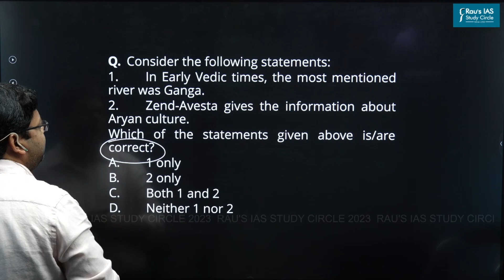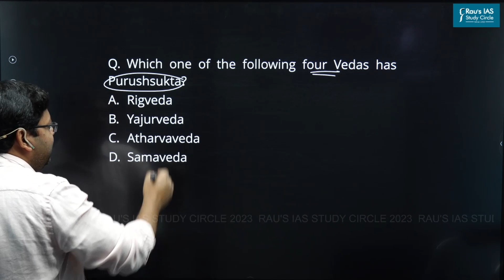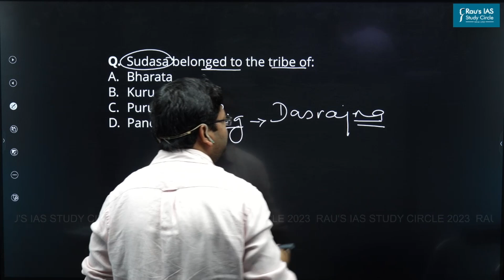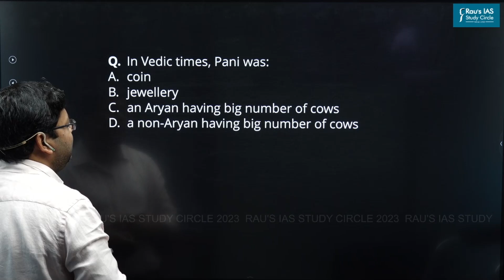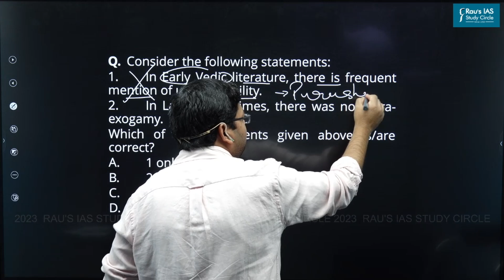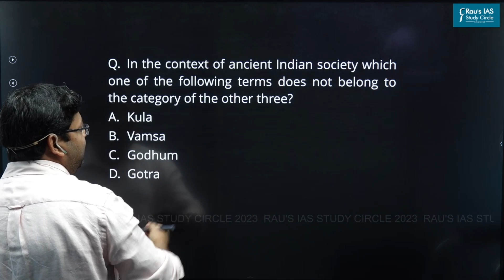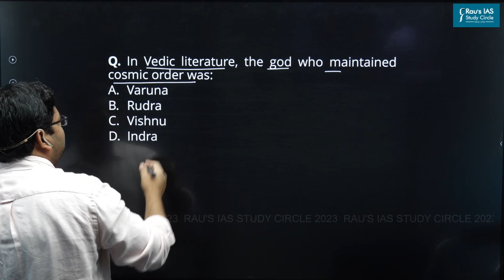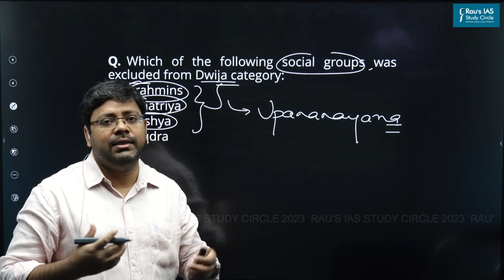Revision Through MCQs | History Simplified | Part-02 | Vedic Age | By Gajanan Dwivedi | UPSC CSE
1500BC To and 600BC period is considered Vedic Age, with the Advent of Aryan a new phase started in Indian History.
History Optional Batches
🎯Connect with Rau’s IAS Study Circle